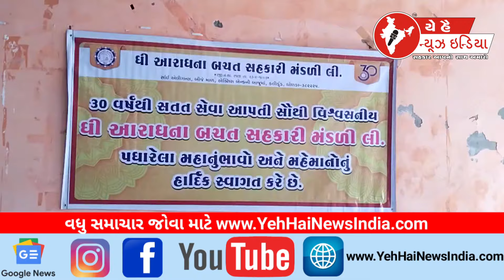વાવ આરાધના બચત મંડળી ની ઓફિસ નું ઉદ્ધાટન...! Inauguration of the office of Aradhana Bachat Mandali